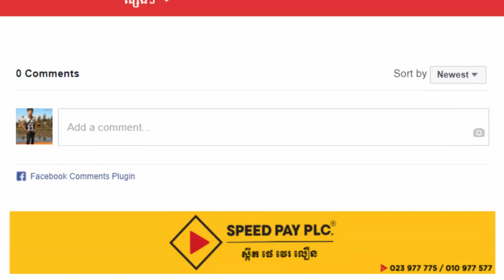Hot News,សុខ ស្រីនាង រំពឹងល្បីដល់កំពូលនៅក្នុងរឿង រាជនីភូមិគ្រឹះ,sok sreyneang ,bob pi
StarNews focus on khmer and thai stars.

                                                                        UCHdkOoLCedlqBEIzksQ01vA

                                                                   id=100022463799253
-Youtube community :